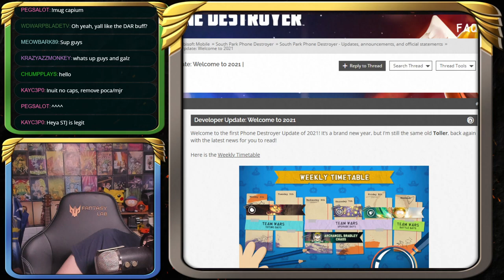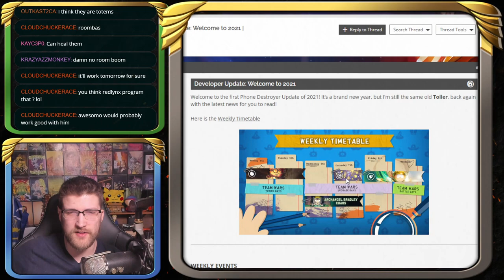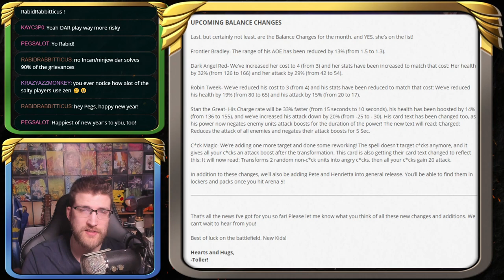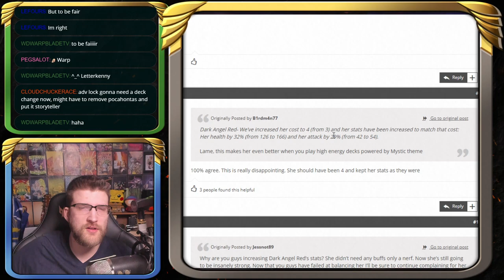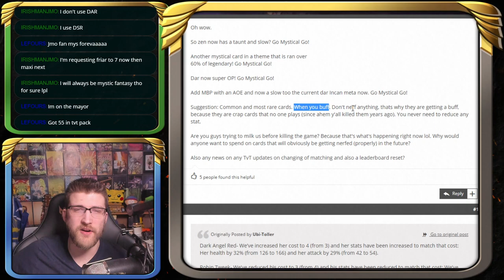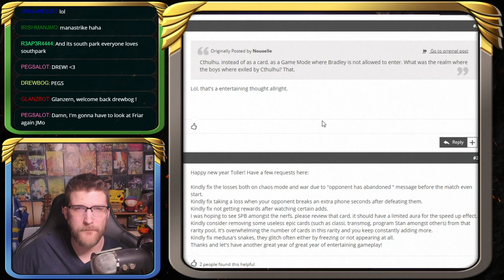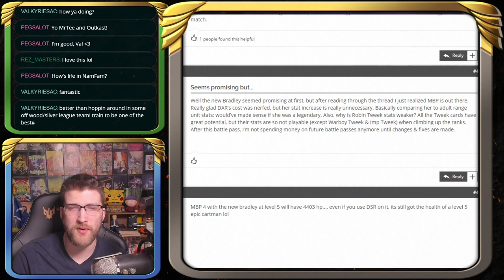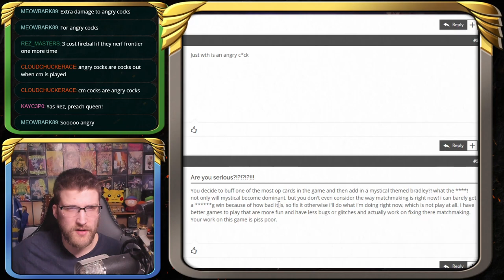Arch Angel Bradley and Balance Changes! - SPPD Weekly Update - Week 3.2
Mystic Bradley boosts tanks just like we expected. The extra health is pretty standard, but the slow is a bit unexpected. Most people were expecting some interaction with heal. Join the discussion in the comments! What do you think about Archangel Bradley?

Welcome to the SPPD Weekly Update for Week 2 Year 3!! Every week at 7pm Central catch us live as we go through last week's Team Wars, This Week's Team Wars Deck, and this Week's Dev Update(and comments)!

500 Sub Celebration Video #41 - Posting a video a day to celebrate 500 Subscriptions!!! Thank you so much!!! Current count is 546.

Timestamps:
00:00 - Intro
03:42 - Last Week's Team Wars Results
05:47 - Last Week's Team Wars Games
32:54 - Deck Choices
48:11 - Dev Update
1:12:54 - Forum Comments
1:52:56 - Outro